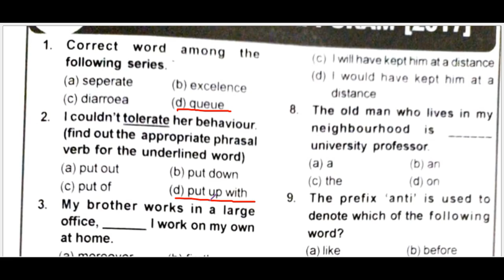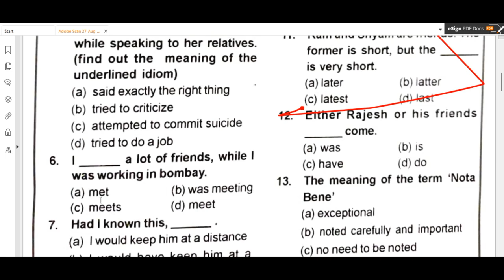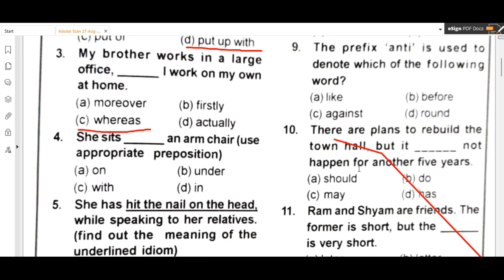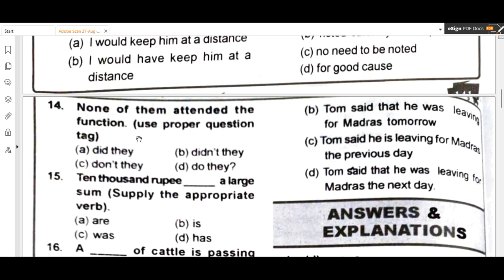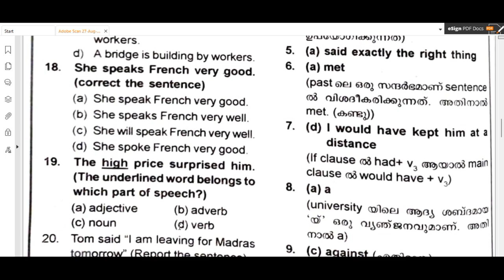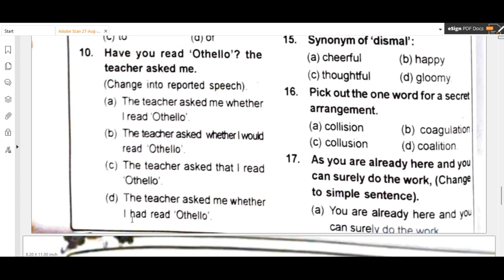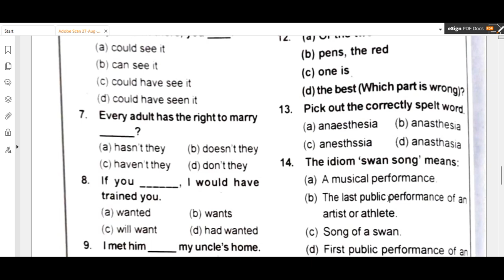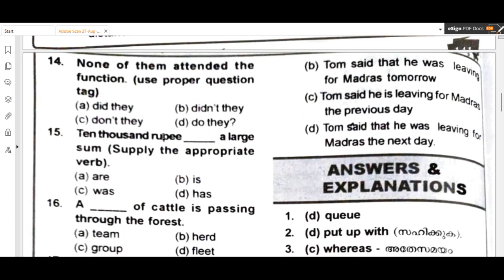PYQ 12🔥 PYQ 13 🔥English പരിശീലനത്തിലൂടെ ഇംഗ്ലീഷ് അറിയാത്തവർക്കും പഠിച്ച് മാർക്ക് നേടിയെടുക്കാം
PYQ 12🔥 PYQ 13 🔥English പരിശീലനത്തിലൂടെ ഇംഗ്ലീഷ് അറിയാത്തവർക്കും പഠിച്ച് മാർക്ക് നേടിയെടുക്കാം ldc psc schoolexam english englishpractice geekz psc accademy